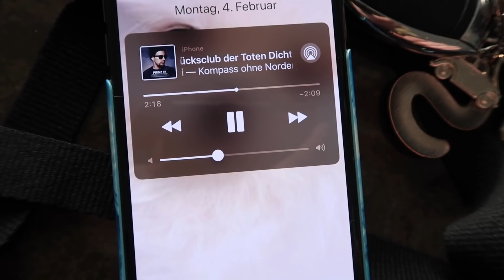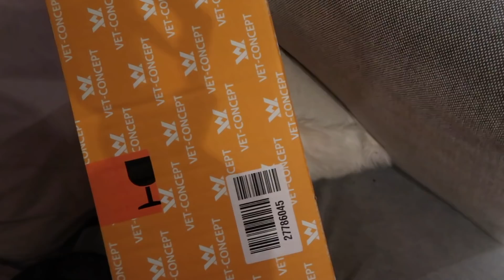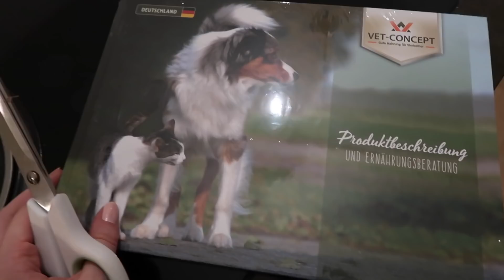WAS PASSIERT HIER? | Sonny Loops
Was passiert hier ? Meine Schwester und ich nehmen einen Song auf und...was draus geworden ist, seht ihr in diesem Vlog! Außerdem waren wir noch mit Scoops beim Tierarzt.

► Mein Equipment:
Vlogging Kamera
Weitwinkel Objektiv
Normale Video Kamera
Schneideprogramm: Final Cut Pro XMacBook Pro

IMPRESSUM:

Sonny Loops
Vertreten durch:
NoHype GmbH  | Part of Hype Media Group
Lindenstrasse 19 | 50674 Köln
Sitz der Gesellschaft:  Köln
Registergericht: Amtsgericht Köln HR B 92466
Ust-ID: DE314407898